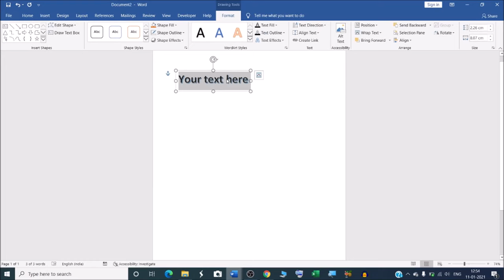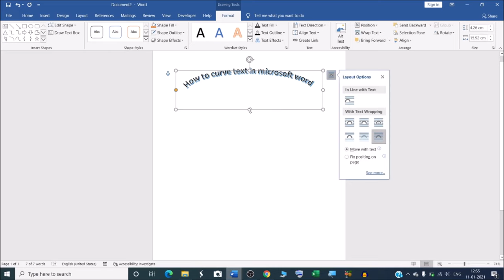How to curve text in ms word | how to arch text in word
In this video we will learn that how to curve text in Microsoft word.
ms word me text ko curve kaise kare ?

Microsoft Word Educational Videos in Hindi for beginners to advance.

Keep watching,
Keep Learning,